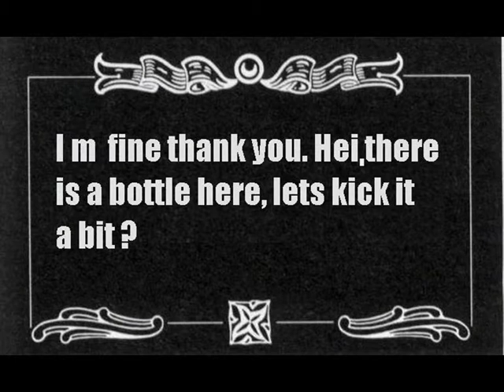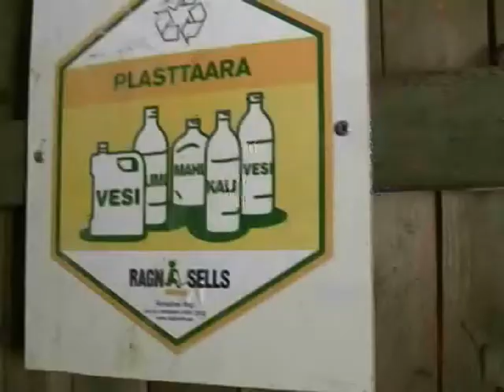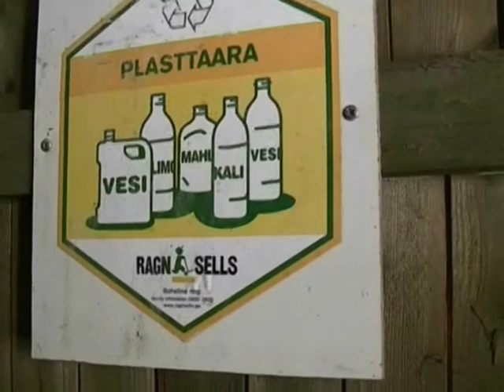Green team movie